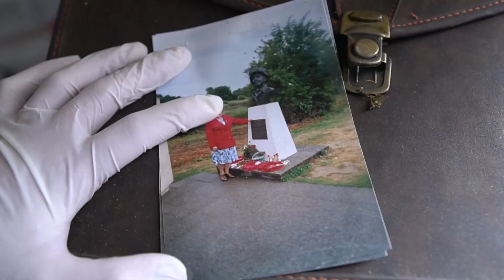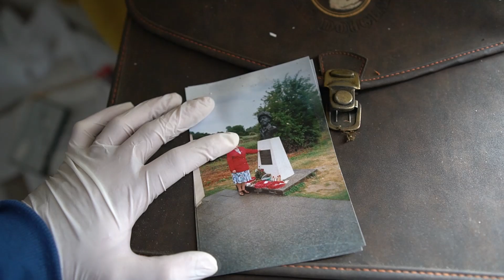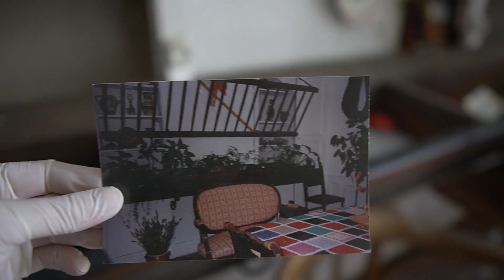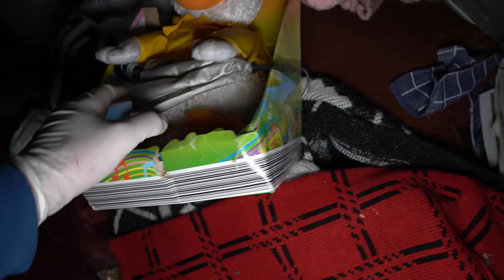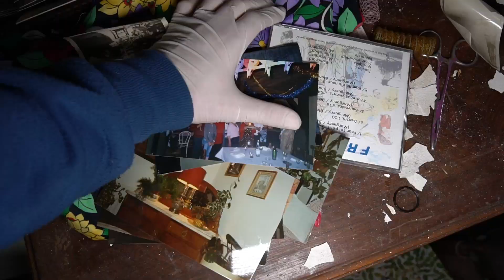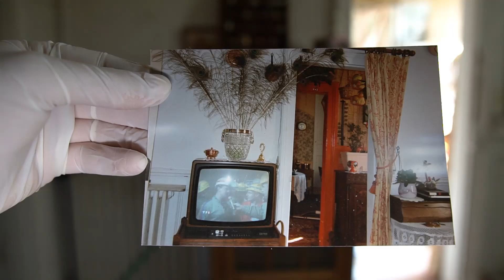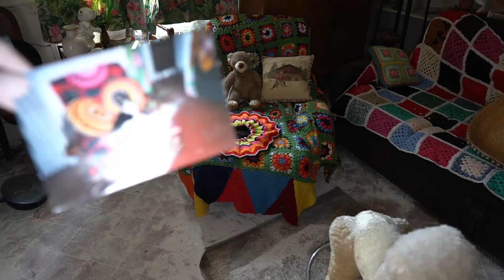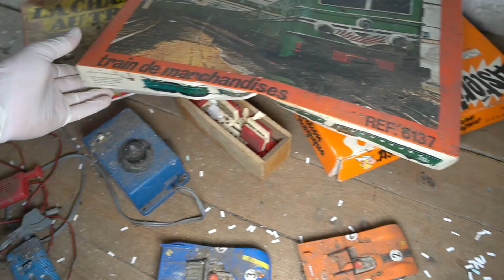lo DEJARON TODO tras su MUERTE - la casa de Madeline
La casa de Madeline, una triste historia que nos encogió el corazón.